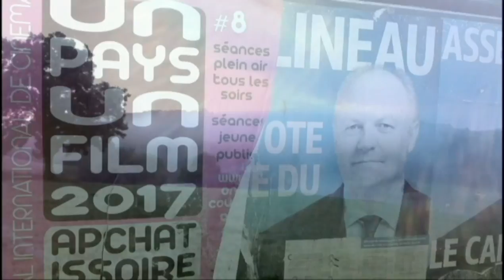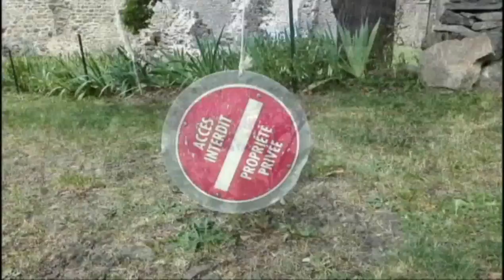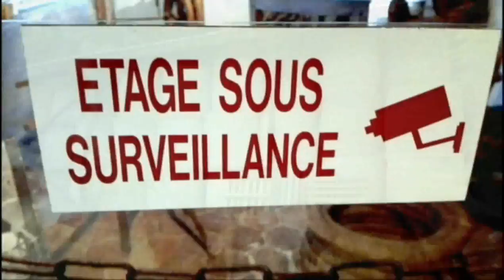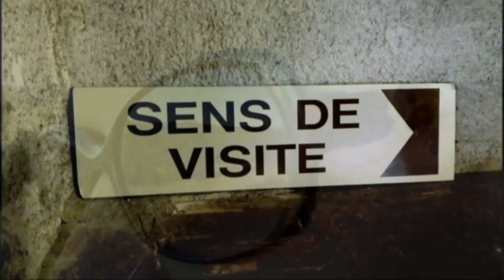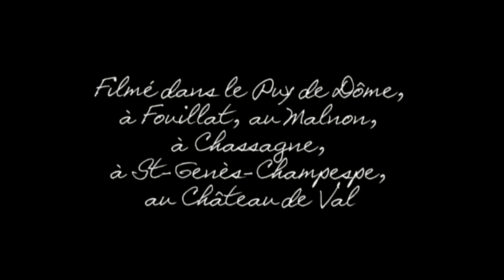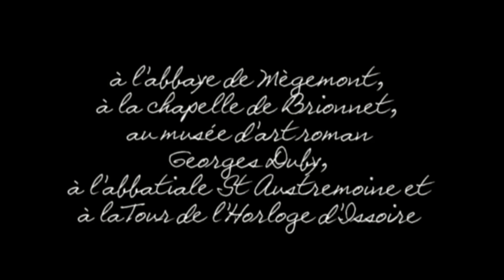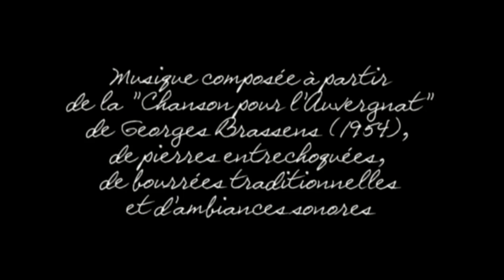L'Auvergne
De l'autre côté des pierres, avec les chiens de fortune, les achillées et les crapauds aplatis, la famille.